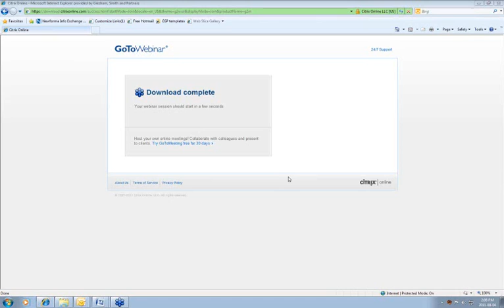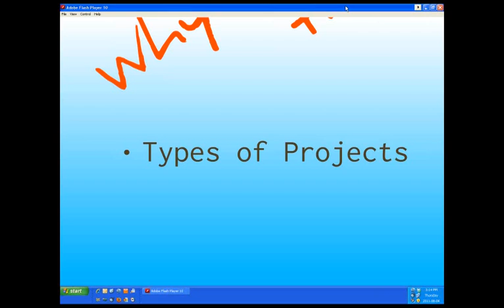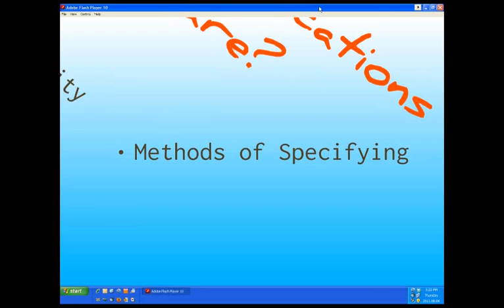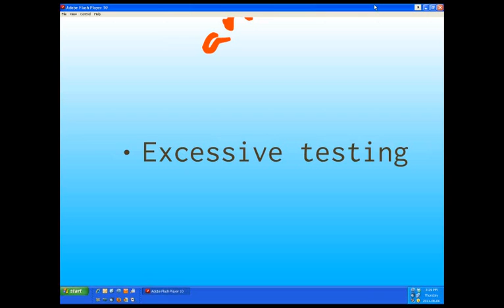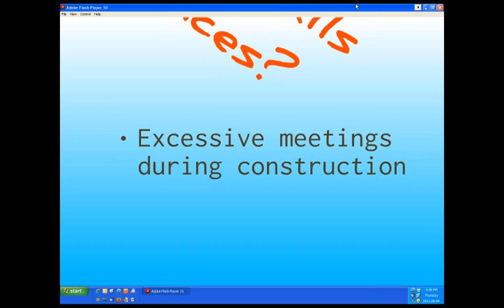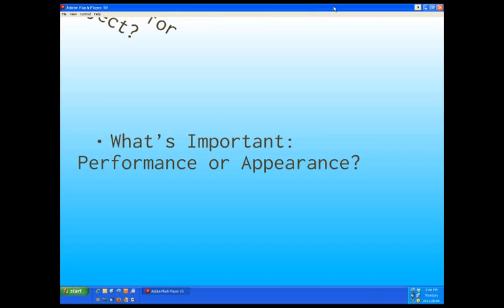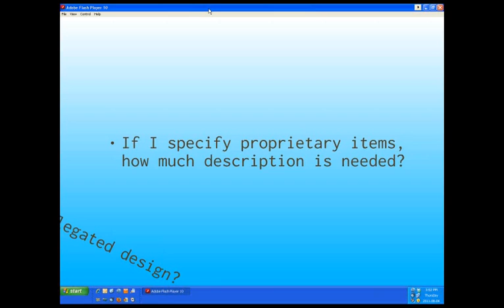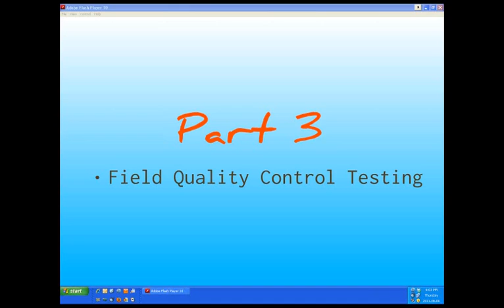Editing Master Specifications - Part 1